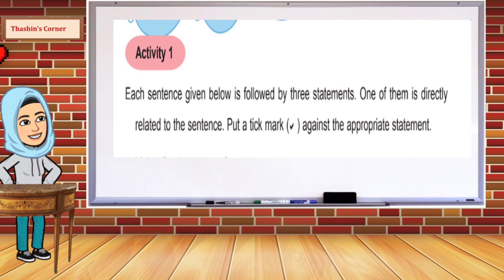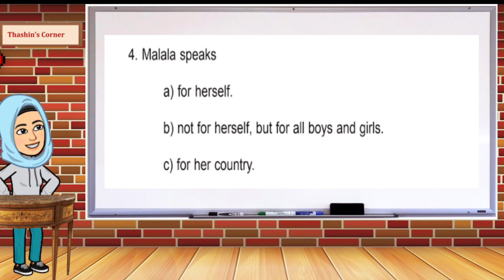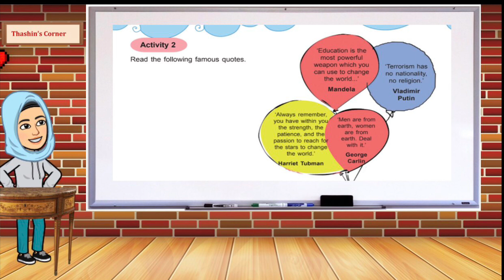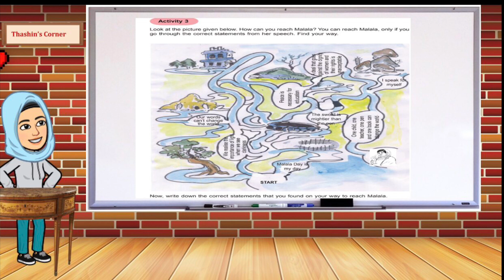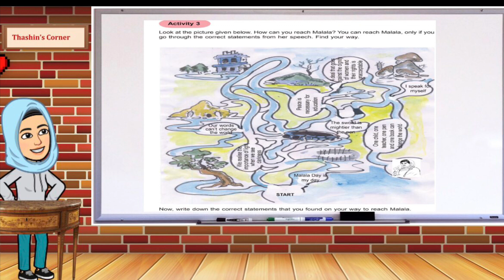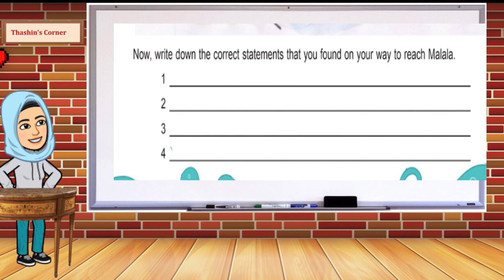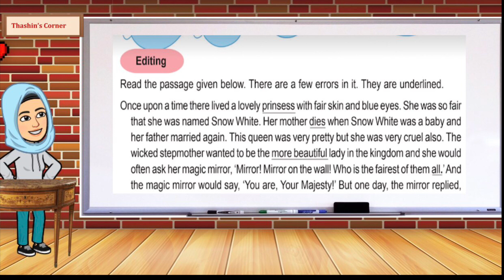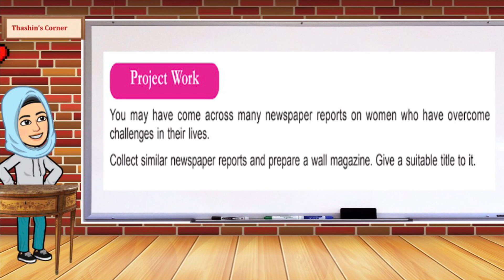Activity session One child One teacher One pen and One book can change the world 🌎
This is an activity session for the Kerala State syllabus VI std students#pls read the text before you see the video or watch previous video description in Malayalam #